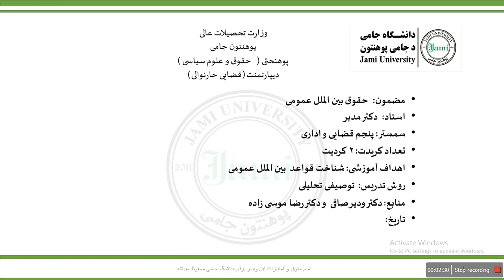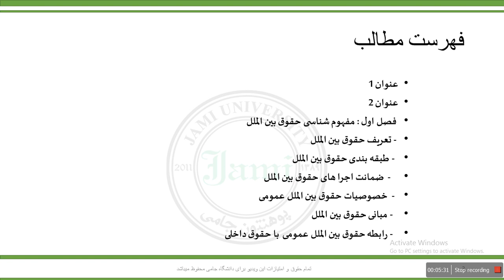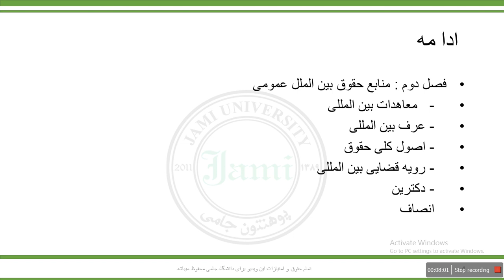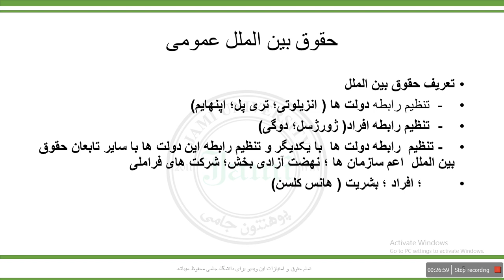حقوق بین الملل عمومی۱ جلسه اول